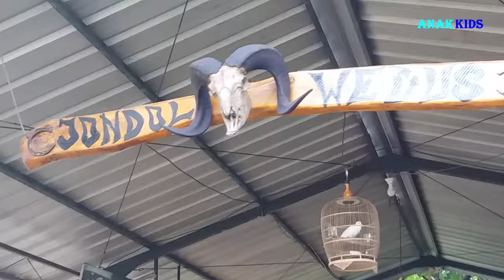PANGLING DOMBA HABIS DICUKUR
dipeternakan jondol wedus keseharian domba garut dikandang dan diluar kandang dengan segala pertumbuhannya...@ANAKKIDS